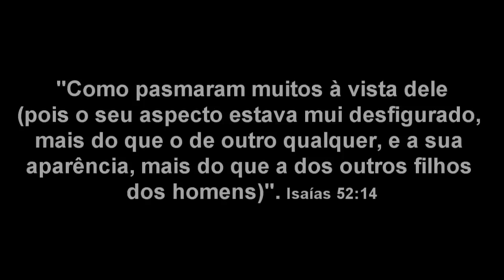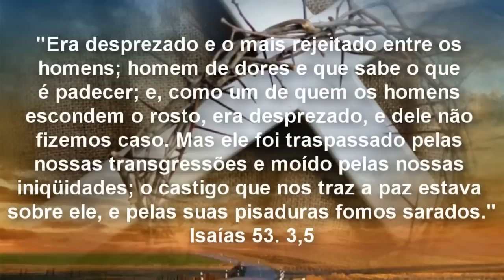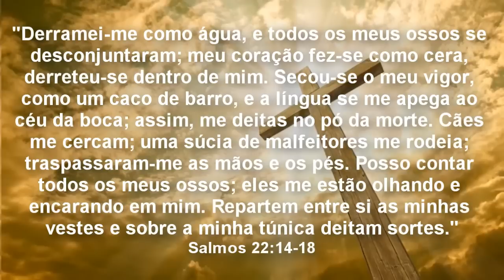Qual o Significado por trás do Sofrimento de Jesus?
Por que Jesus teve que sofrer tanto? Alguns acham que a tortura física de Jesus fazia parte do processo de ser punido pelos nossos pecados, em nosso lugar. De uma certa forma, esse é provavelmente o caso.
DOAÇÃO:
Faça Uma Doação para o Canal através do Pagseguro.
PUBLICIDADE:
COMPRE BITCOIN DE FORMA RÁPIDA E SEGURA.